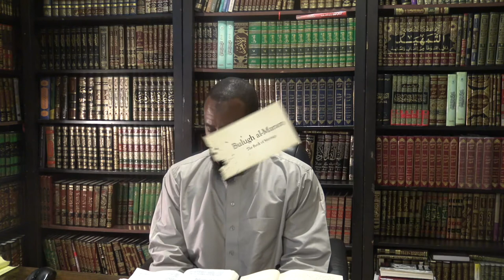BULUGH AL-MARAM:The Book of Marriage | LESSON 2